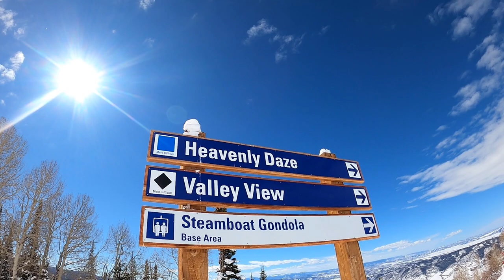Steamboat Springs - Heavenly Daze to See Me to the Base